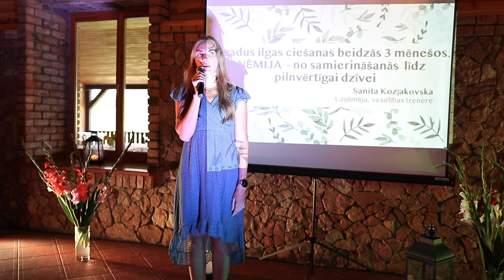Sanita Kozļakovska: 29 gadus ilgas ciešanas beidzās 3 mēnešos. ANĒMIJA (Coral Stories 2022)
Sanita Kozļakovska – uzņēmēja, veselības trenere. “29 gadus ilgas ciešanas beidzās 3 mēnešos. ANĒMIJA – no samierināšanās līdz pilnvērtīgai dzīvei. ”